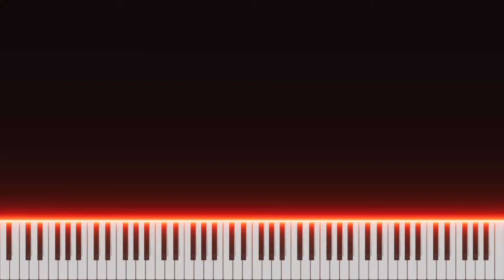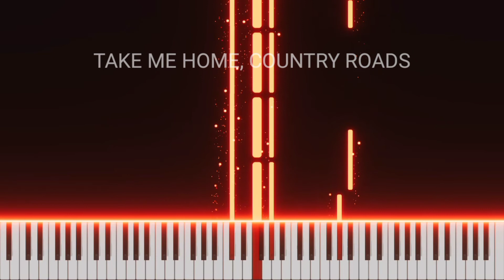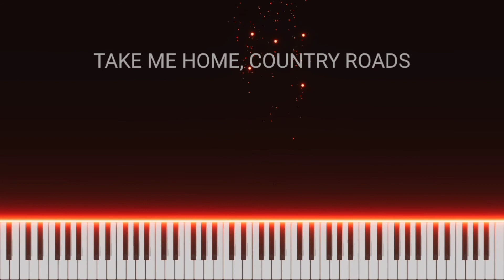Take me Home, Country Road/ easy piano cover